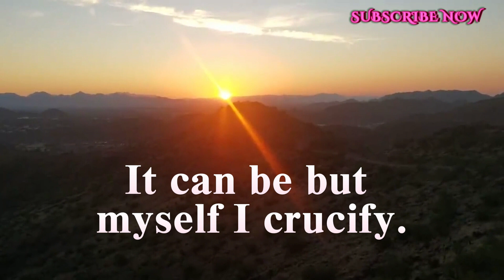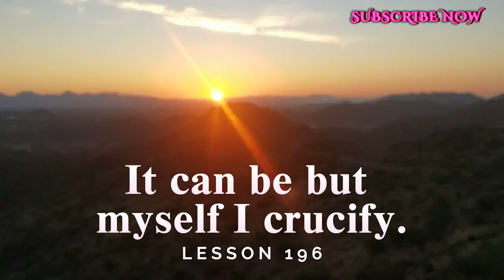A Course In Miracles Lesson 196 Meditation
It can be but myself I crucify.